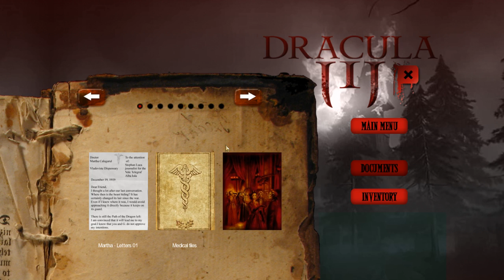Dracula: 3 The steam version walktrough Part 1 - (Part 3)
A really an awesome and good game exept for the really bad version that PC has or Steam rather , so many things that been cutoff that is really sad! Play the original instead!!!